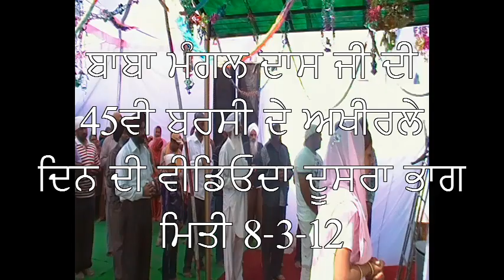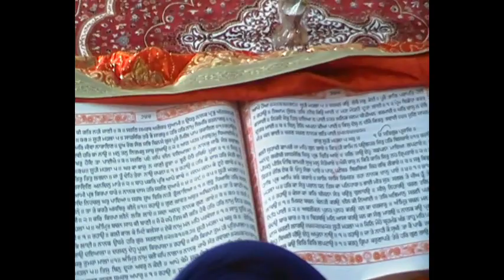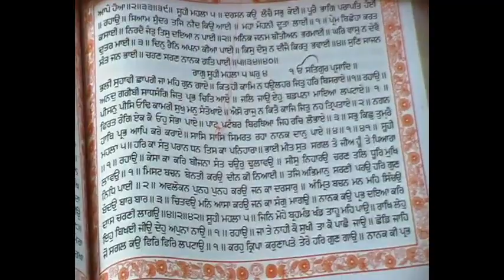baba mangal dass ji (8-3-12 2nd part).avi